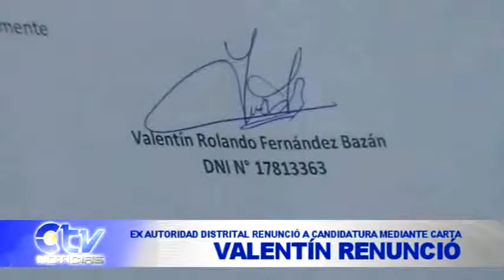VALENTÍN FÉRNANDEZ BAZÁN RENUNCIA A PARTIDO POLÍTICO ALIANZA PARA EL PROGRESO